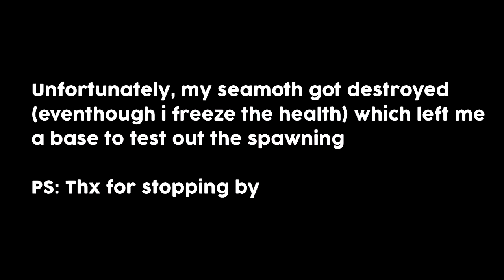Spawning Leviathan near base in Subnautica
These animals are sure friendly with people :)